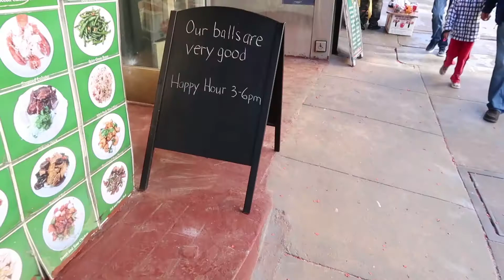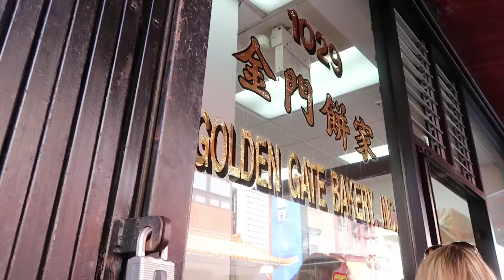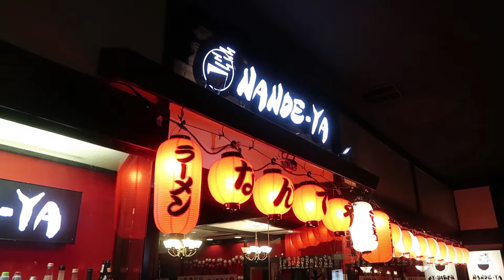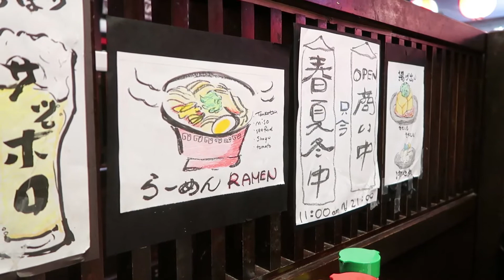CNY | lunar new year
New year new me! Took a trip down to the bay with mom for CNY. We picked up lots of snacks... one could argue too many snacks. Anyway, I'm still getting over a cold so it's not a chatty one -- hope you enjoy watching!

"Lullaby"